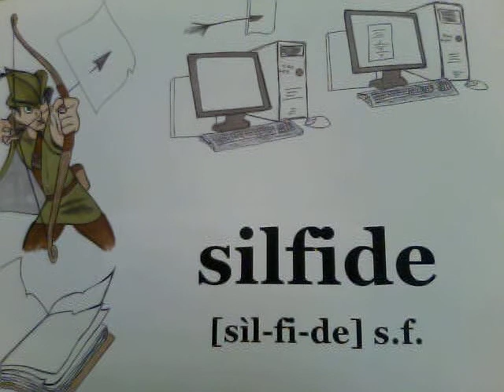silfide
Incredibili le conseguenze sul balletto moderno.